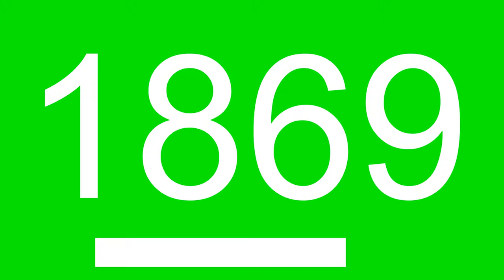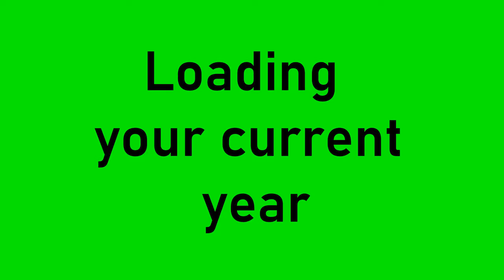Fast 0 to 2022 Count up Green Screen 4K HD animation 3 styles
2022 Count up Green Screen 4K HD animation Counter and Bar White and Black 3 styles

German Grüner Bildschirm | Kostenlos zu benutzen

Italian Schermo verde | Gratuito da usare

Spanish  Pantalla verde | De uso gratuito

Urdu  سیکنڈ کی الٹی گنتی ٹائمر گرین اسکرین | استعمال کرنے کے لئے آزاد

Arabic  ثواني للعد التنازلي شاشة خضراء | مجاني للاستخدام

Filipino  Green Screen | Libreng gamitin

Polish Minutnik  Zielony ekran | Bezpłatne w użyciu

Bengali  কাউন্টডাউন টাইমার গ্রিন স্ক্রিন | বিনামূল্যে ব্যবহার করুন

Portuguese  Tela verde | Livre para usar

Turkish  | Kullanmak ücretsiz

French Compte à rebours de  Écran vert | Utilisation gratuite

Indonesian Penghitung waktu mundur Green Screen | Gratis untuk digunakan